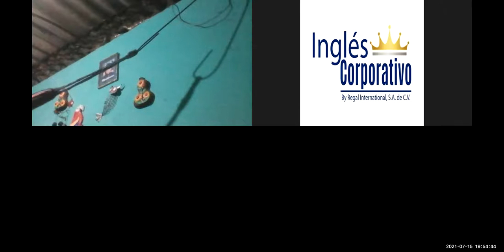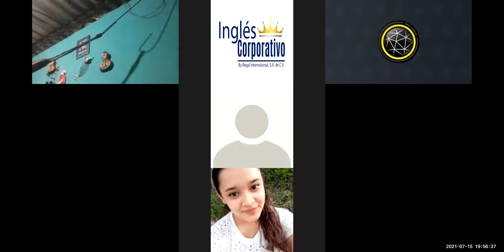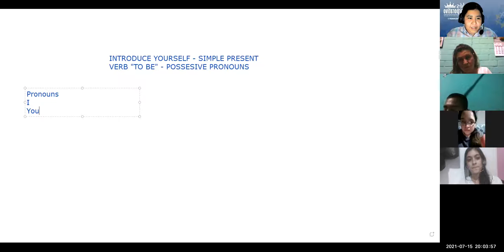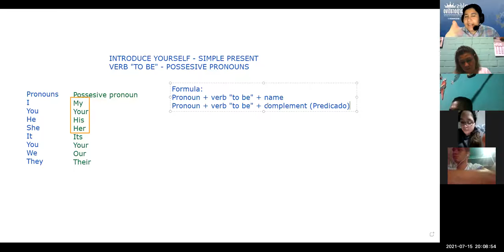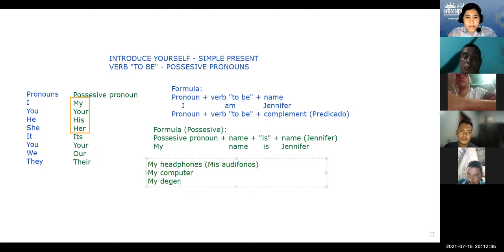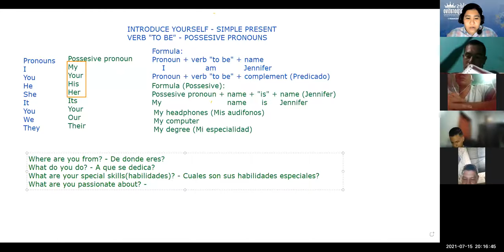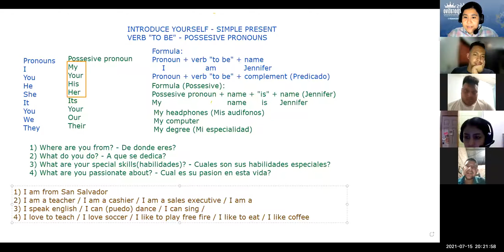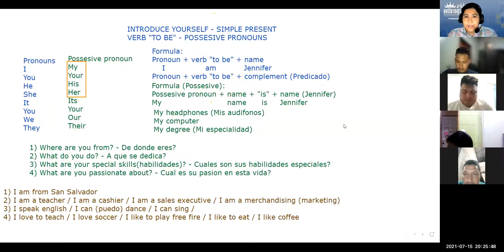Ingles Corporativo - Introduce yourself with possesive pronouns - Day 2